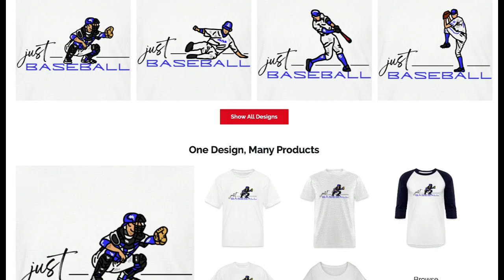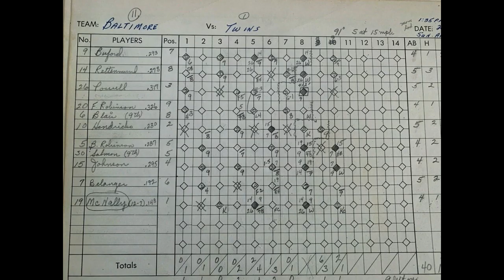Ep. 5 | Unwritten Rules | Agree to Disagree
In this series, we're gonna go over some of the unwritten rules of baseball. The unwritten rules can also be referred to as the good ol "Gentlemen's Agreement". They aren't official rules but can be just as important to help uphold the integrity of the players and the game of baseball itself.

Check out the official Who's On First The Show merch!
More designs to come in the future.

Check out Paul Dicksons book "The Unwritten Rules of Baseball" on Amazon
(or probably where other books are sold lol).